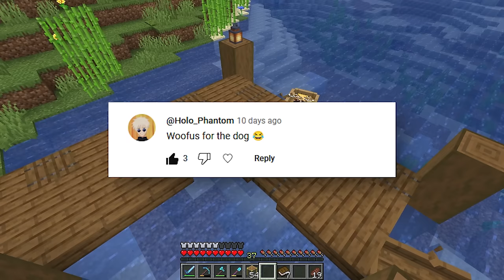Adding your own LORE to a Minecraft World | How To Enjoy Minecraft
Today, we're starting our quest to defeat the ender dragon by diving into the nether! Along the way, we'll explore what it means to add "lore" to your world, and make it seem like it's a living, breathing place!